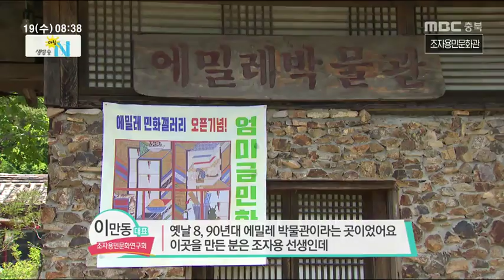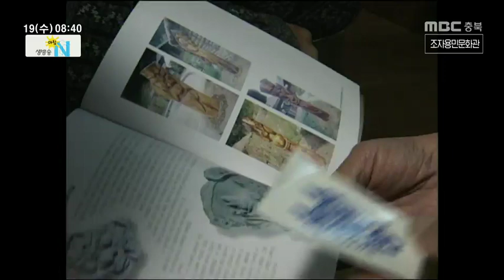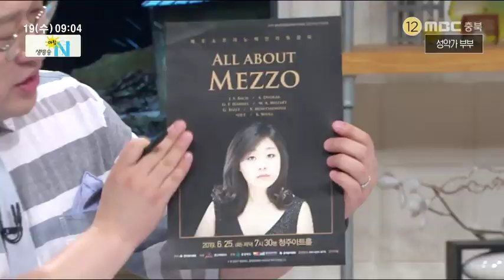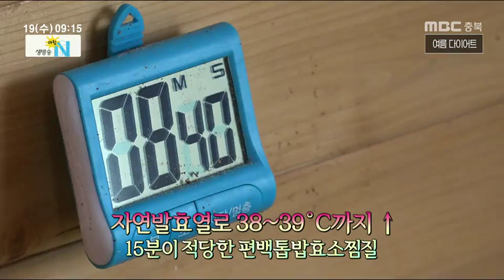생방송아침N_풀영상_20190619